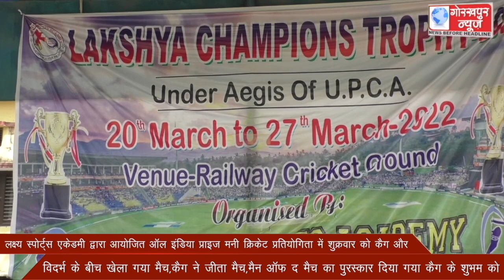लक्ष्य स्पोर्ट्स एकेडमी द्वारा आयोजित ऑल इंडिया प्राइज मनी क्रिकेट प्रतियोगिता में शुक्रवार को कैग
लक्ष्य स्पोर्ट्स एकेडमी द्वारा आयोजित ऑल इंडिया प्राइज मनी क्रिकेट प्रतियोगिता में शुक्रवार को कैग और विदर्भ के बीच खेला गया मैच,कैग ने जीता मैच,मैन ऑफ द मैच का पुरस्कार दिया गया कैग के शुभम को